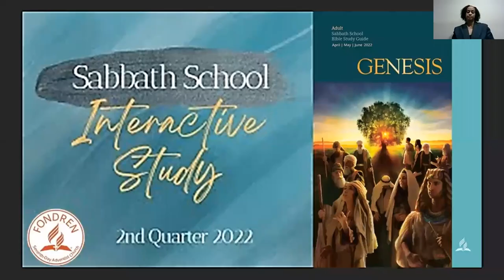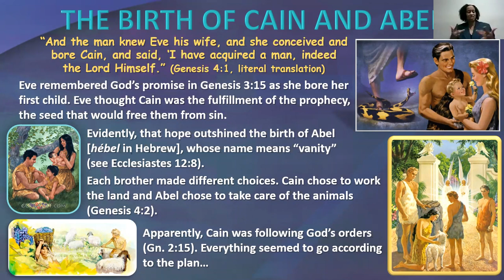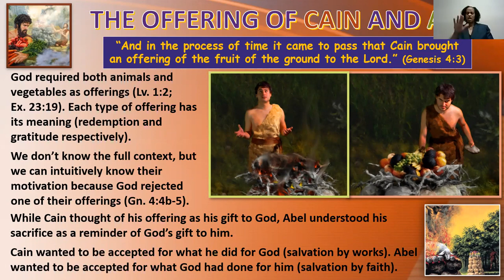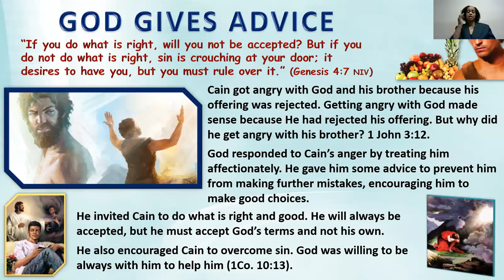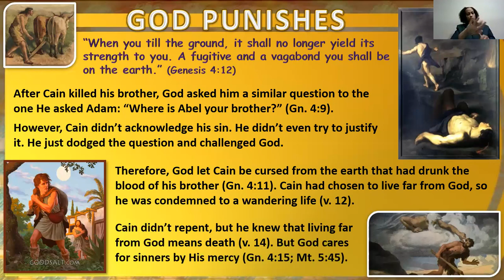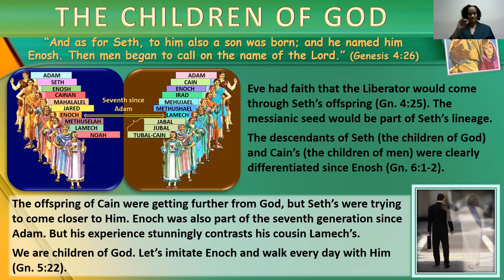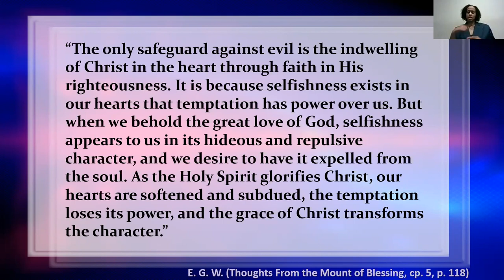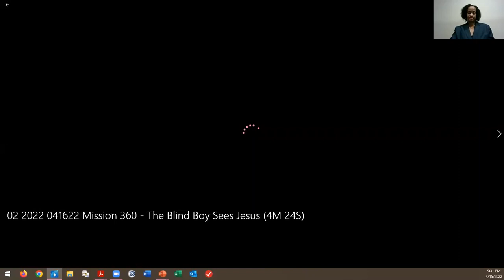Sabbath School 04/16/22 "Cain and His Legacy"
Sabbath School Interactive Lesson Study
"Genesis" 2nd Quarter Lesson 3